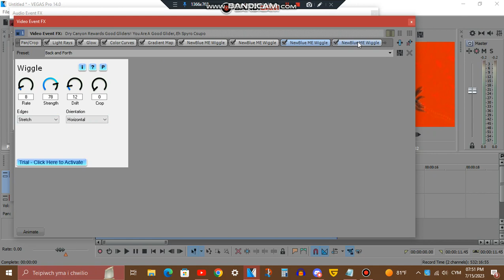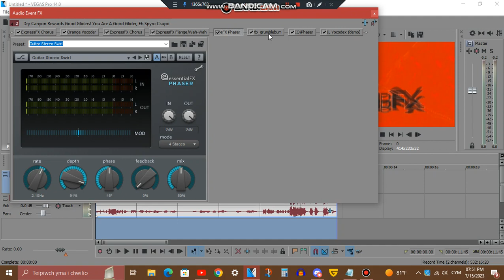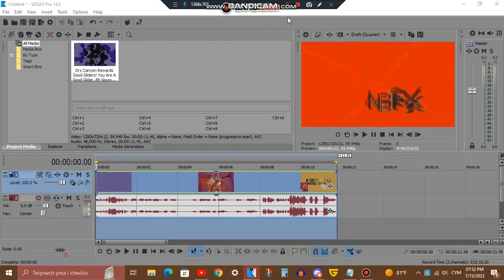How to make Coca-Colaup V17 (CHANGED^2)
Effect by MediaRedWelshDragonVisualEffectsEditor4509